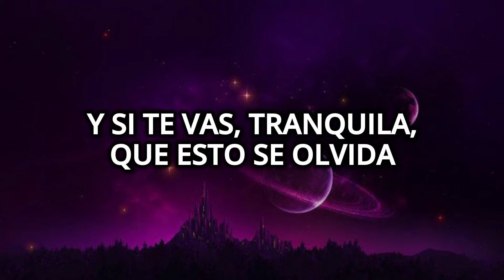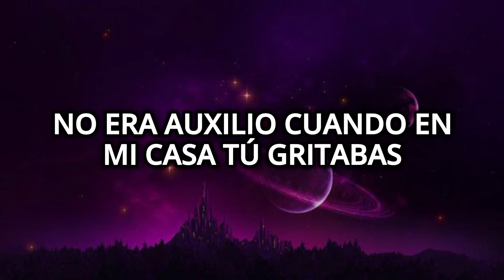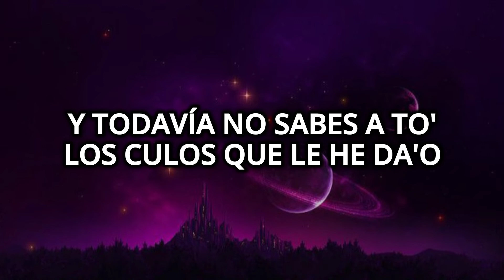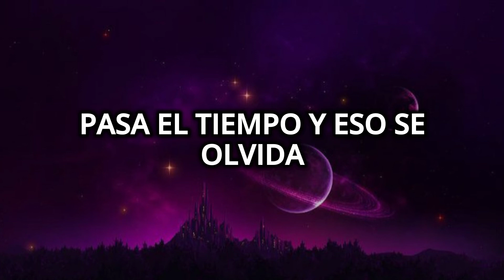Sech - 911 (Letra/lyrics)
Tú no ere' mala, tú ere' maldición (Yeah)
¿Cómo encontrarme, si ere' perdición?
Yo quería ser libre y tú era' la prisión, yeah
Pero que te fuera' fue mi bendición (Wuh)

Má' dinero, má' c*lo' desde entonce', yeah
Chingo má' rico desde entonce'
Si estas herida', pue' llama al 911, mami

Chingo má' rico desde entonce', yeah (Dice, one time)

Y si te vas, tranquila, que to' se olvida
Si ni siquiera' tú da' la vida
Otra mentira más

Otra mentira más que me dices (Dices)
Ojalá esta historia fuera foto, pa' que yo la deslice
En verdad nunca quise
Tú seguira' siendo un mueble daña'o aunque alguien te tapice

Veo auxilio cuando en mi casa tú gritabas
Te gustaba y como un DJ te tocaba
Te quejabas, pero te quedabas
De siete maravillas, tú te sientes la octava

Má' dinero, ma' c*lo' desde entonce', yeah
Tú te fuiste y desde entonce' (Desde entonce')

Otra mentira más (Más)

(Ma', tú 'tá)
Ma', tú 'tá celosa, obliga'o (Wuh)
Y todavía no sabe a to' lo' c*lo' que le he da'o (Ah-ah)
Tu maldá' la he hereda'o
Llámame nunca, que hoy estoy ocupa'o (Ocupa'o)

Tú no ere' mala, tú ere' maldición (Tú no ere' mala, tú ere' maldición; yeah)
¿Cómo encontrarme, si ere' perdición? (Tú ere' perdición)
Yo quería ser libre y tú era' la prisión, yeah (Yo quería ser libre y tú era' la prisión)
Pero que te fuera' fue mi bendición (Fue mi, fue mi, fue mi bendición)

Tú te fuiste y desde entonce' (Entonce')

Otra mentira más

Sigo siendo, sigo siendo El Peluche
El que en tu cama luce
Cerebro
Dímelo Flow

El Bloke
Rich Music
Ajá, ajá
Y si te va', tranquila